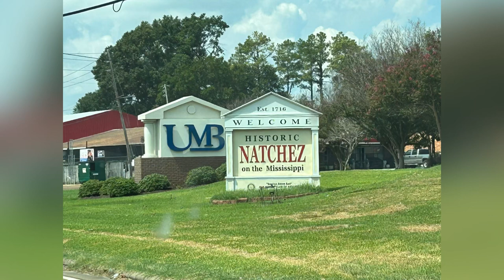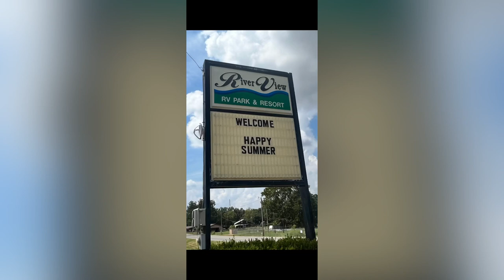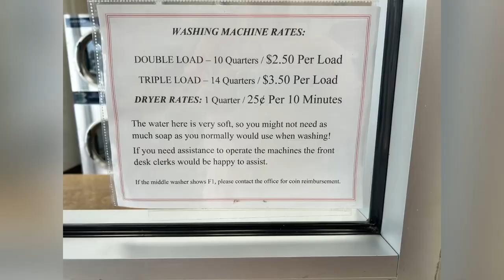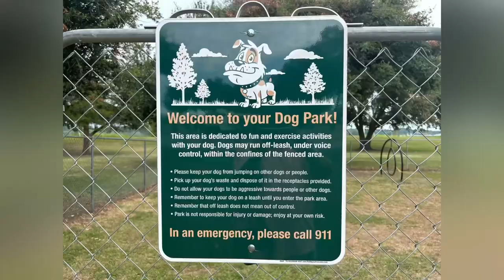Riverview RV Park and Resort/ Vidalia Louisiana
Check out our recent stay at Riverview RV Park and Resort. We highly recommend this RV Park if visiting Natchez or just needing a place to spend a night while traveling. We loved being next to the Mississippi River where we enjoyed watching the barge traffic on the river. Really enjoyed our stay here